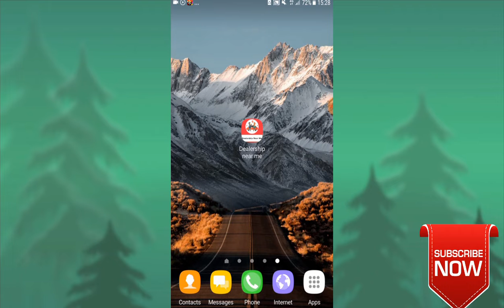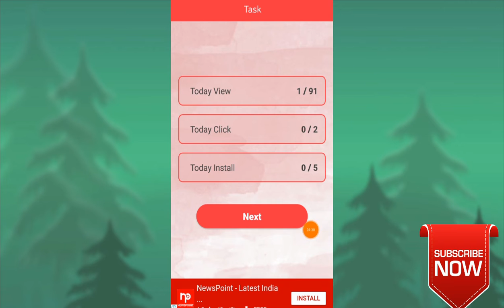Must Use Longtime App || Daily Payout 7+7+7 Rupees || Paytm Cash-Tamil.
Ref.code- 101010

Ref.code- 101010

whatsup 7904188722